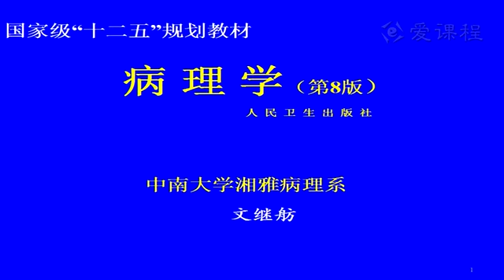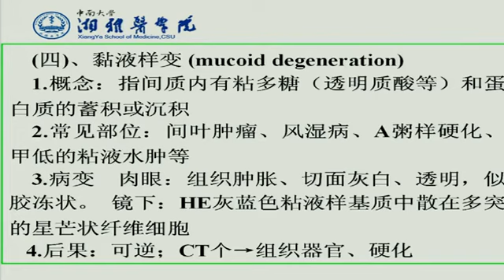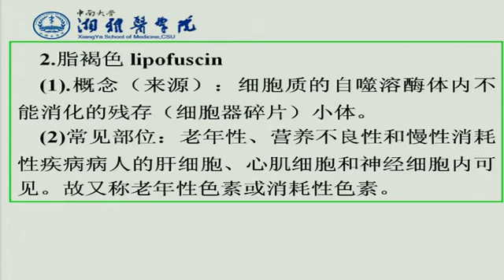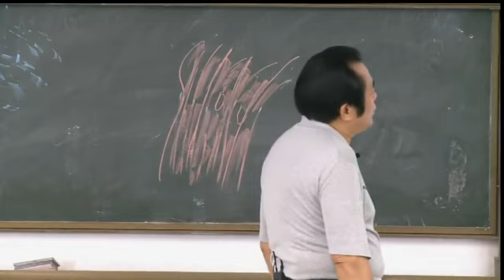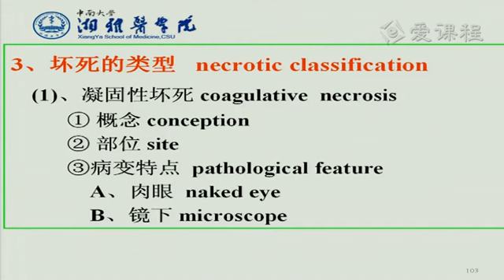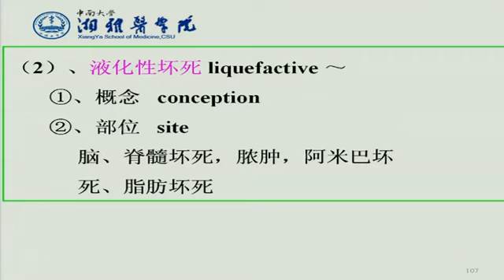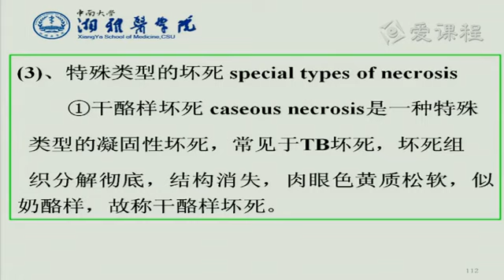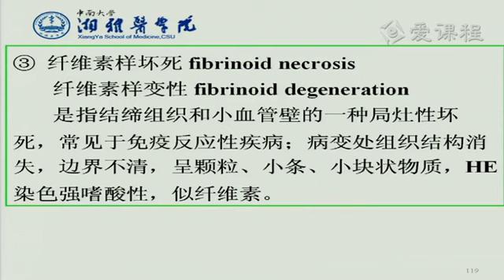4 教学录像 细胞与组织的适应与损伤（第4节） 湘雅医学院 病理学